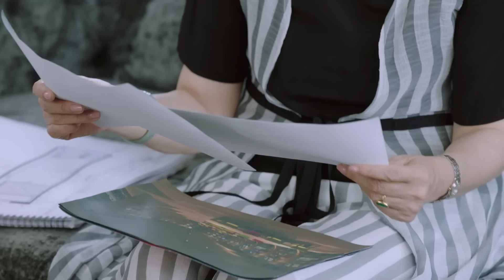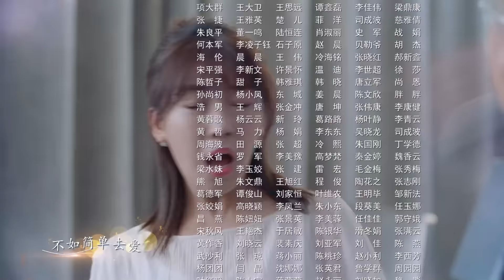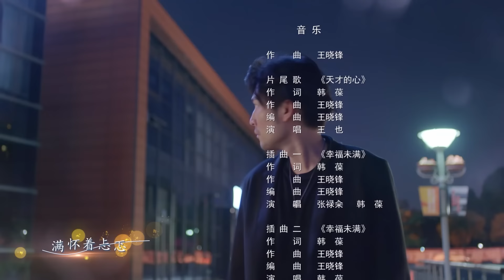[Multi-sub]《有盼头》第23集丨菅纫姿 张博 王志飞 代旭 The Gifted Housekeeper EP23【捷成华视偶像剧场】